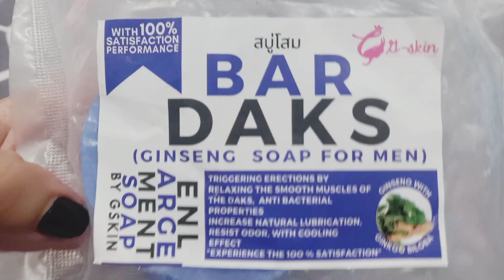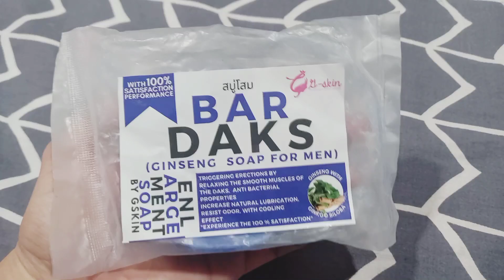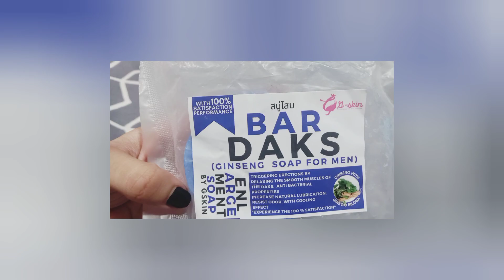BAR DAKS BY GSKIN | FOR MEN